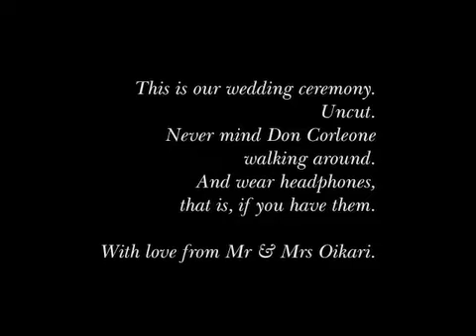The wedding at one foot un cut. theoikaris.com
For you who wants the un cut version and see the whole ceremony.